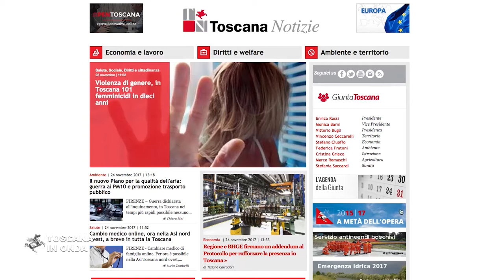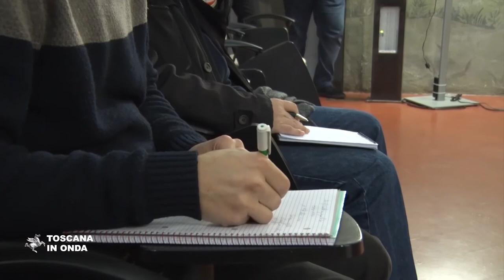Giunta regionale, il bilancio di metà mandato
Una pagina web speciale in quindici sezioni che rendiconta il lavoro della Giunta regionale, a metà del suo mandato, con quel che è stato fatto e resta da fare. La notizia su